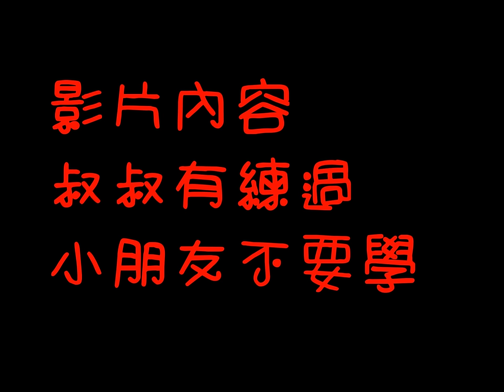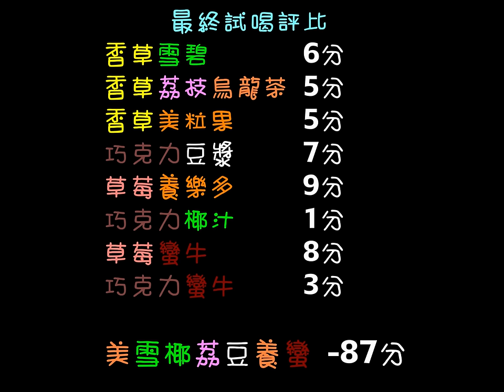牛奶吸管 《七大飲品之首實測評分》 【平民百姓私系列】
何謂七大飲品之首呢？
到底是什麼味道呢？
加上牛奶吸管會有什麼樣的結果呢？
叔叔有練過，小朋友不可以學喔！
 《PPAP》Pen Pineapple Apple Pen【平民百姓私系列】